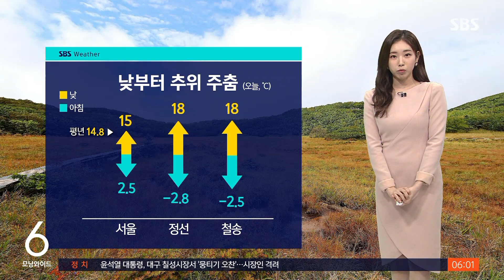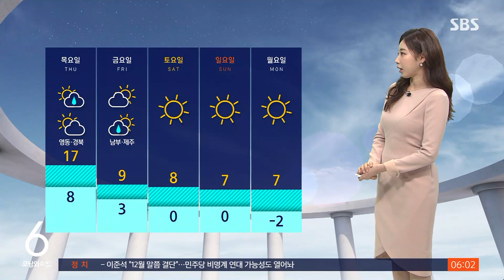[날씨] '입동', 어제보다 더 춥다…낮부터 평년 기온 회복 / SBS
〈앵커〉

어제(7일)보다 더 추운 아침입니다. 입동인 오늘 전국 많은 지역의 기온이 뚝 떨어지면서 일부 지역에 한파주의보가 발효됐습니다. 낮부터는 많이 따뜻해지겠지만 일교차가 20도까지 크게 벌어지는 곳도 있어 건강 관리에 꼭 주의하셔야겠습니다. 기상센터 연결합니다.

임은진 캐스터 전해 주시죠.

〈캐스터〉

계절이 겨울로 접어든다는 절기상 입동인 오늘 어제보다 영남 지역을 중심으로 기온이 큰 폭으로 떨어져 있습니다.

또 그 밖의 지역에서도 어제보다 기온이 낮아진 곳들이 많아서 옷차림 더욱 따뜻하게 하고 나오셔야겠는데요.

현재 서울 기온 2.3도로 어제 같은 시각보다 3도가량이 낮고요.

한파주의보가 발효 중인 김천은 영하로 기온이 뚝 떨어져 있습니다.

이렇게 아침 공기는 어제보다 차갑지만 낮부터는 기온이 빠르게 오르면서 일교차가 무척 크겠습니다.

기온이 크게 차이 나는 곳은 20도 안팎까지 벌어지겠습니다.

전국 하늘은 대체로 맑겠고요.

동해안을 중심으로는 너울성 파도가 강하게 밀려들겠습니다.

자세한 현재 기온을 보면 춘천 영하 0.2도, 창원은 7.1도까지 떨어져 있고요.

낮 기온은 서울 15도, 부산 20도까지 오르면서 일교차 크게 벌어지겠습니다.

내일 오후부터는 전국 곳곳에 가끔 비가 내리겠고요.

금요일 오후부터는 날이 더 추워지겠습니다.

지금까지 기상센터였습니다.